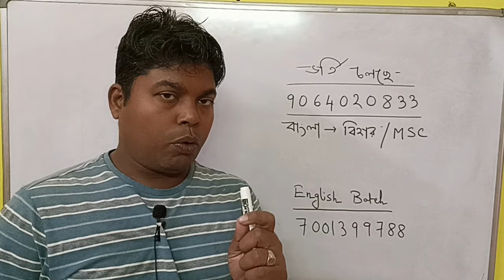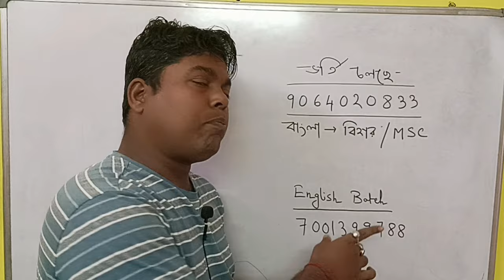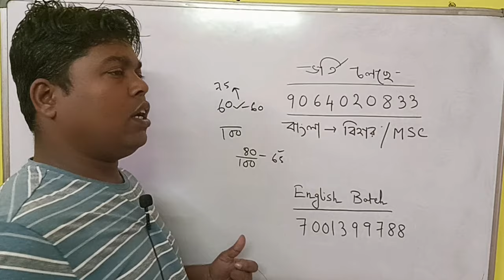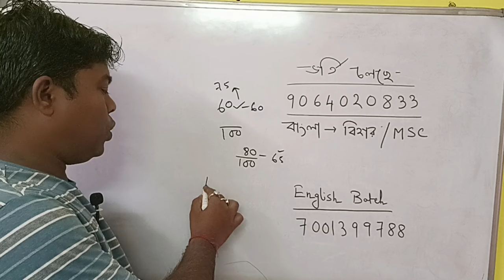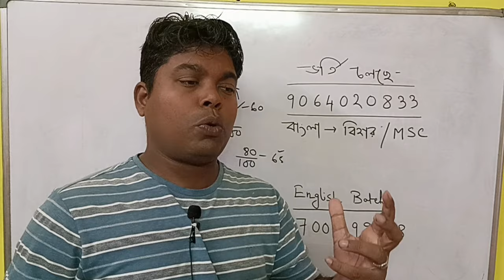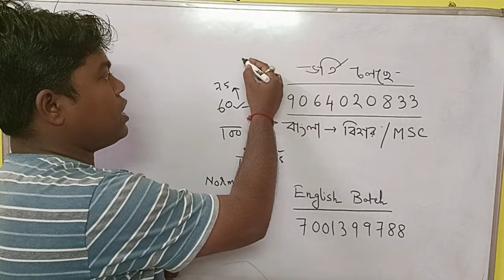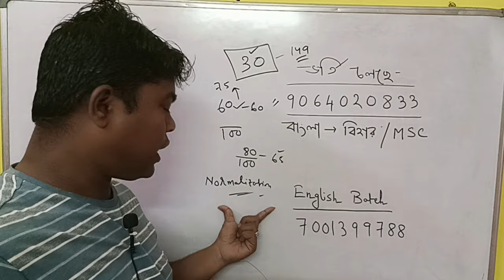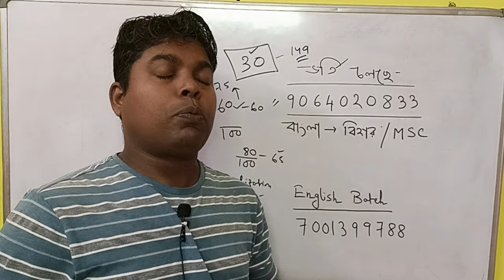Bihar STET Teacher Recruitment 2024 । Madrasa service commission update exam date Update।